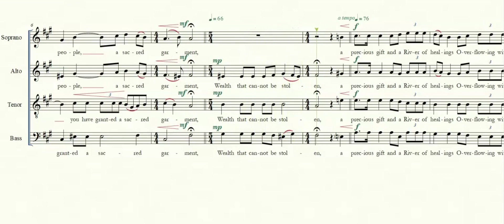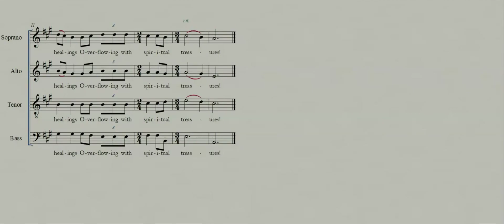3. Placing of the Precious Belt of the Most Holy Theotokos; Sticheron 3; for Acapella Choir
We rejoice and keep the feast of the placing of your belt, O Theotokos. For today you have granted it to your people, it is a sacred garment, Wealth that cannot be stolen, a precious gift and River of healings Overflowing with spiritual treasures!